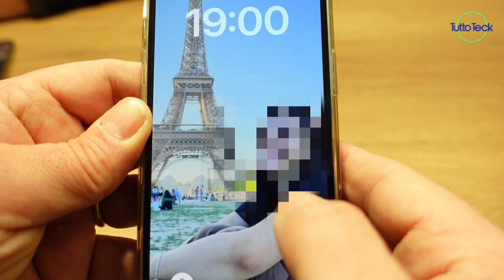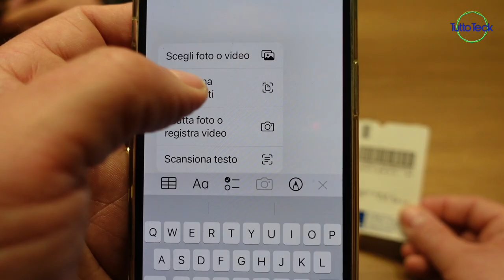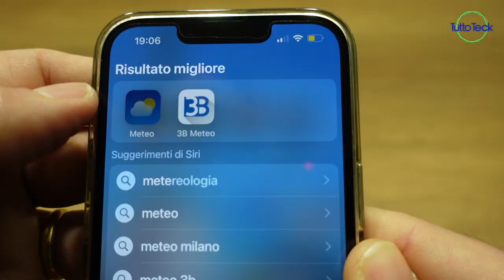5 TRUCCHI PER IPHONE, CHE FORSE NON CONOSCI!